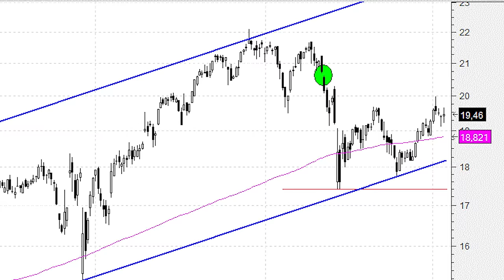Gamesa consigue reaccionar una vez más desde la base del canal alcista